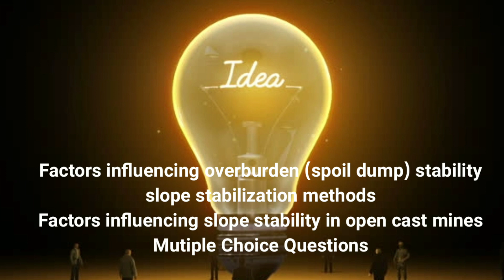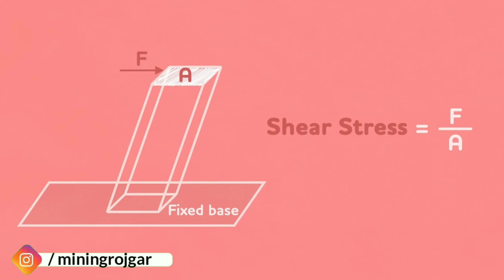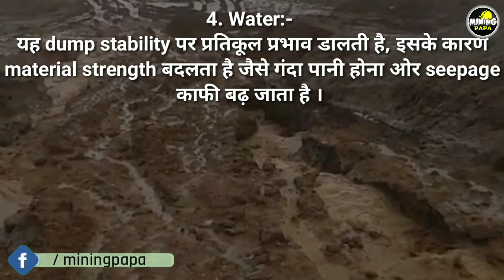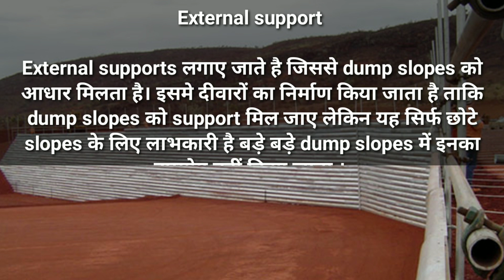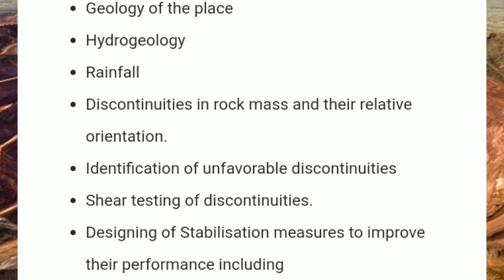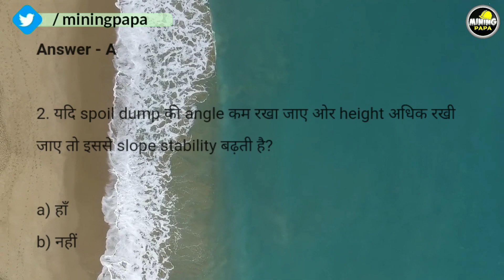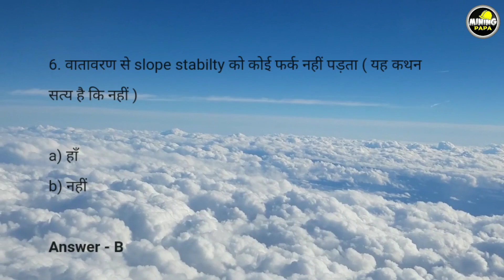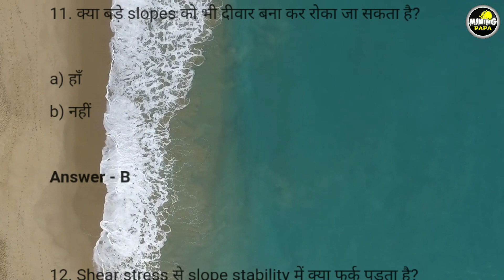Slope stability Definition, methods O.B. Spoil dump Details with MCQ In Hindi By mining papa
Hello YouTubers,
this is slope stability video, this will be in this format

1. Slope stability definition
2. Factor influencing slope stability
3. slope stabilization method
4. Opencast factors influencing slope stability
5. Slope Stability multiple choice questions
6. slope stability pdf

Please support other social handles